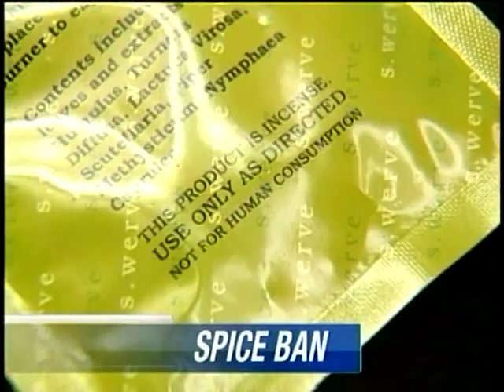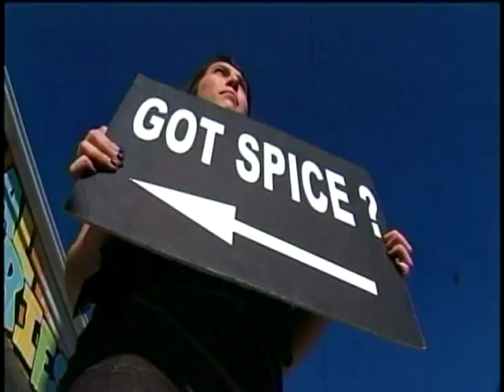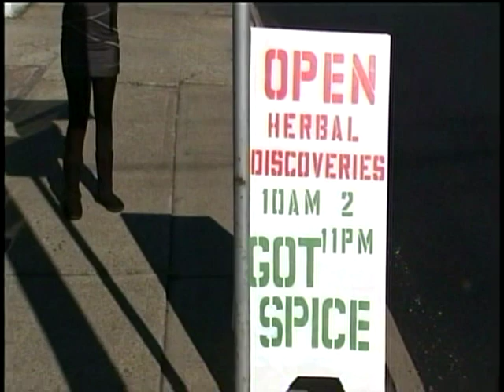Banned in Idaho, Spice trade good in Spokane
While Governor Butch Otter signed an order banning spice sales in Idaho Friday, the incense, which some smoke to get high, remains legal in Washington, where local stores say business is still very good. KXLY4's McKay Allen reports.